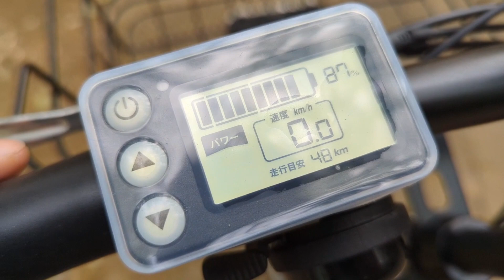Bicicleta elétrica, vale a pena?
1 - Mobilidade urbana: As bicicletas elétricas são uma ótima opção para deslocamentos urbanos. Elas permitem que você se mova rapidamente pelo trânsito, evitando congestionamentos e economizando tempo.
2 - Sustentabilidade: Por serem movidas a eletricidade , as bicicletas elétricas não emitem poluentes como os veículos movidos a combustíveis fósseis, contribuindo para a redução da poluição do ar e do impacto ambiental.
3 - Facilidade de uso: O motor elétrico auxilia o pedal, tornando mais fácil e menos cansativo percorrer distâncias maiores ou enfrentar subidas íngremes, o que pode incentivar mais pessoas a adotarem a bicicleta como meio de transporte.
4 - Custo-benefício: Apesar do investimento inicial, o custo de manutenção de uma bicicleta elétrica tende a ser menor do que o de um veículo motorizado, incluindo gastos com combustível, seguro e estacionamento.
5 - Saúde:  Mesmo com o auxílio do motor elétrico, pedalar ainda oferece benefícios para a saúde, como melhora da condição cardiovascular, fortalecimento muscular e aumento da resistência física.
6 - Versatilidade: As bicicletas elétricas são versáteis e podem ser usadas para diversos fins, desde deslocamentos diários até passeios recreativos, turismo e atividades ao ar livre.